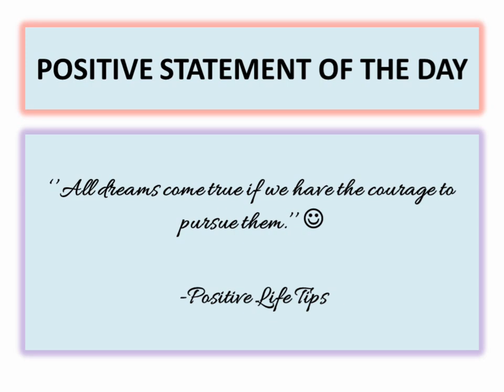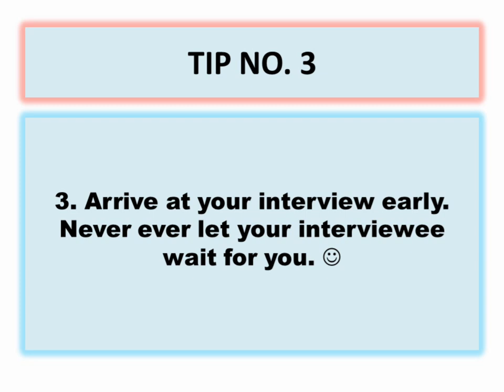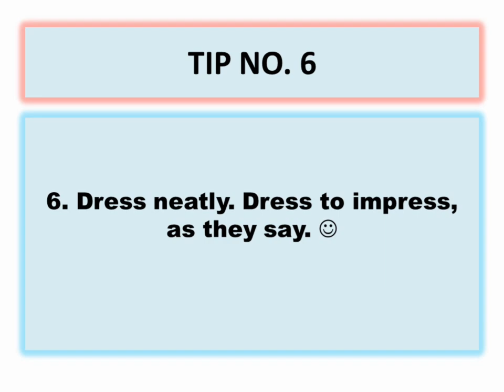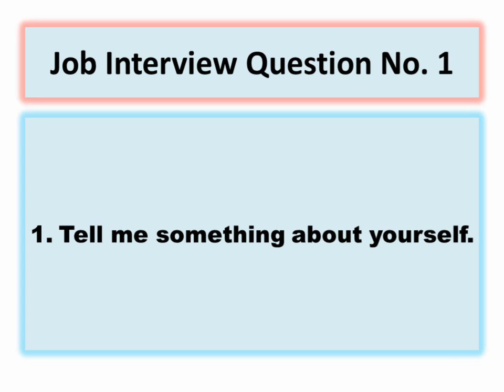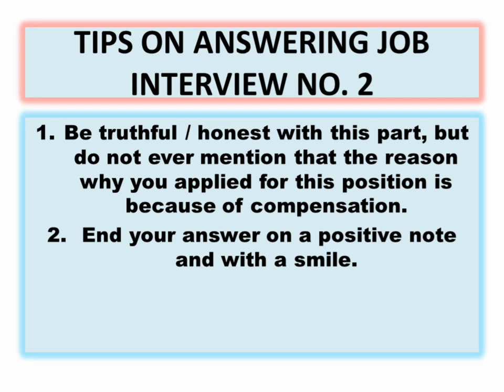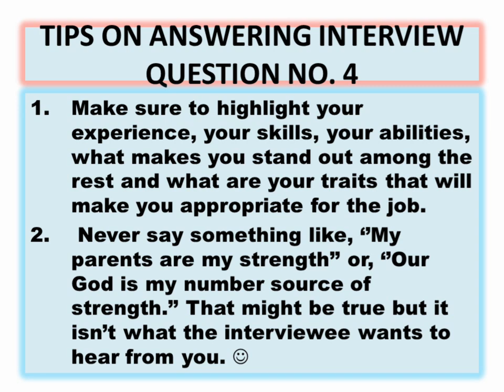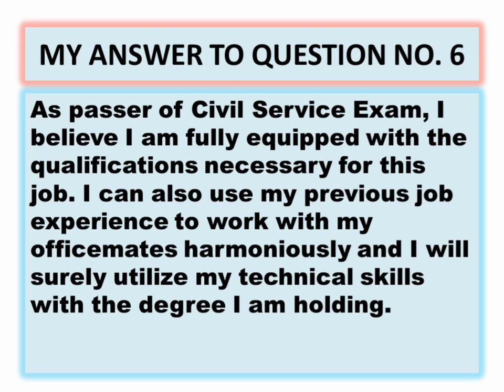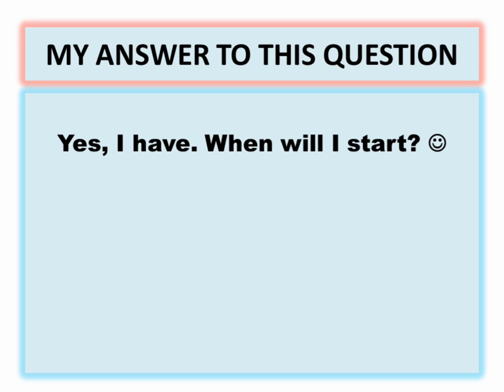10 PROVEN TIPS PARA PUMASA SA PAG-A-APLAY NG TRABAHO SA GOBYERNO + 8 INTERVIEW QUESTIONS & ANSWERS ✨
10 PROVEN TIPS PARA PUMASA SA PAG-A-APPLY NG TRABAHO SA GOBYERNO + 8 INTERVIEW QUESTIONS & ANSWERS ✨

Gusto mo bang pumasa sa unang interview palang kapag nag-aplay ka sa Gobyerno kahit walang BACKER? Kung OO, panuorin mo ang video na ito hanggang dulo! 💕

(Interview Q & A + tips!)

Here is the complete link for the qualifications or additional requirements for you to be exempted in taking the Civil Service Exam may it be Professional Level or Sub-professional Level:👇

The ballpoint pen I used when I took Sub-professional & Professional Level of Civil Service Exam: Faber Castell Speed X 7, 0.7 mm, bought at National Bookstore Farmer's Market, Cubao, Quezon City.
The price that time was P22.75.

The other pen that you also can use is the Nataraj ballpoint pen, 0.70 mm tip thickness.

Anu-ano ang mga benefits na makukuha kapag Passer ka ng Professional level ng Career Service Eligibility? In detailed benefits:👇

Anu-ano ang mga benefits kapag Passer ka ng Sub-professional Level ng Civil Service Exam? In detailed benefits:👇

Ano ang dapat mong kunin: Professional Level, Sub-professional Level or both levels ng Civil Service Exam? Your choosing guide:👇

Ano ang pagkakaiba ng Professional level at Sub-professional level ng Civil Service Exam? 4 Major differences:👇

Ano ang mga requirements sa pag-take ng Civil Service Exam? Ano ang mga qualifications para makapag-take ng Civil Service Exam?:👇

Camera: Vivo Phone Camera
Editing App: Inshot

God bless you! You, too, will pass your interview. 💕
Congratulations in advance! 😍

Love,
Nayumi Cee 💞